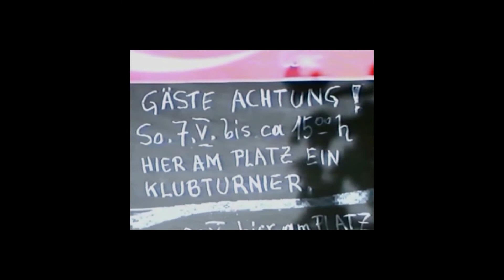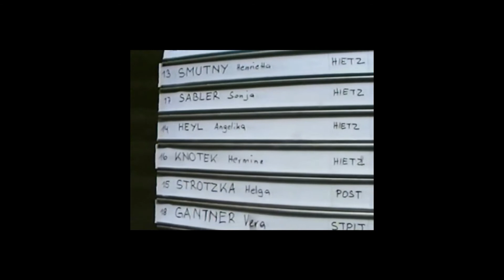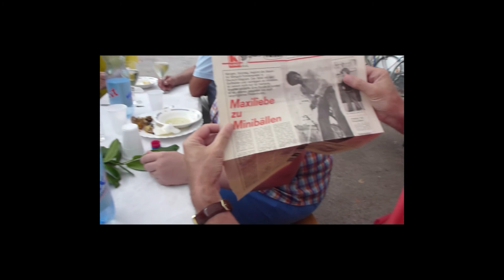MGC Hietzing die ersten 50 Jahre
Der MGC Hietzing feierte 2014 sein 50 jähriges Bestehen.